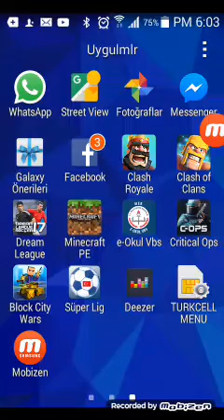23 Mayıs 2017